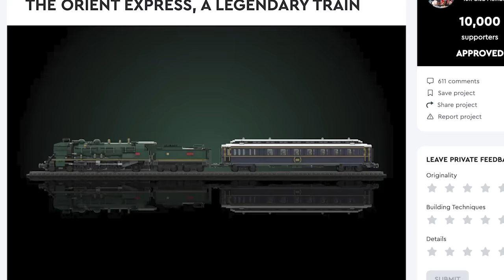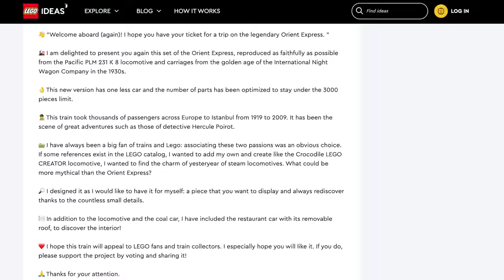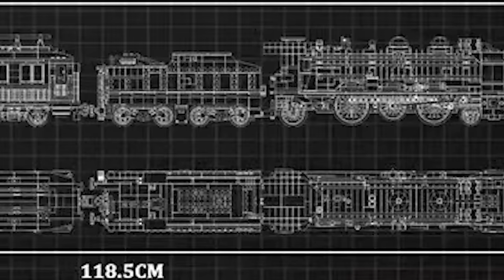In Defense of the Leaked Lego Orient Express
The 2023 Lego Ideas Orient Express set was leaked on October 11th, 2023. I have never seen the Lego Train community so polarized over this release, and the negative opinions are loud and harsh. Yes, the Lego company did change it up from the source material, but are we left with something good? In this joint script penned by Glenn Holland and myself, we put our defense of the set to you. Hope you enjoy.

Music: Always Sunny... wasn't making money off of this anyways so copyrighted Heinz Kiessling music go brrrr.